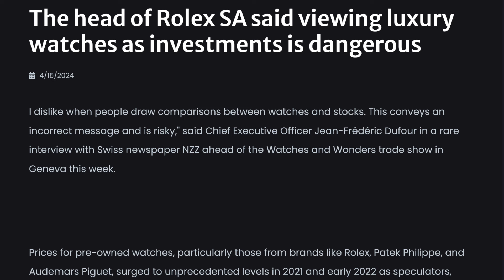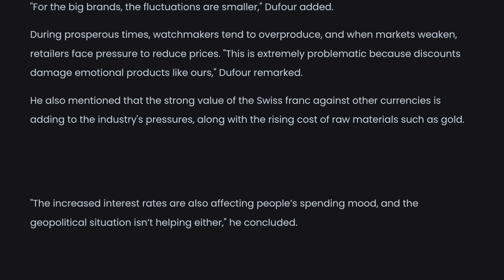Rolex Rejects Anthony Farrer BAD Advice to Invest $1 Million in Watches